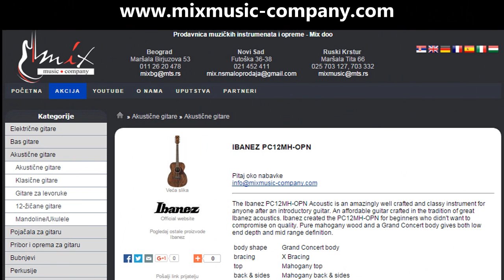Gitara: IBANEZ PC12MH-OPN | Mix recenzija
00:00 Uvod
00:24 "Priča"
00:48 Zoki peva
01:09 PC serija
04:14 Bluz svirka

Kupi :
Neozvučena Ibanez PC12MH-OPN

MIX Lokacije:

BEOGRAD
Maršala Birjuzova 53
Ponedeljak – Petak: 10h-18h
Subota: 09-14h

NOVI SAD
Futoška 36-38
Ponedeljak – Petak: 10h-18h
Subota: 09-14h